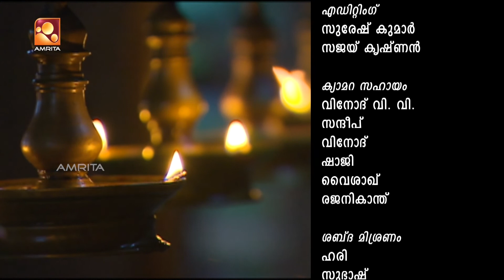Sandhyadeepam | സന്ധ്യാദീപം | Episode 593 | Amrita TV